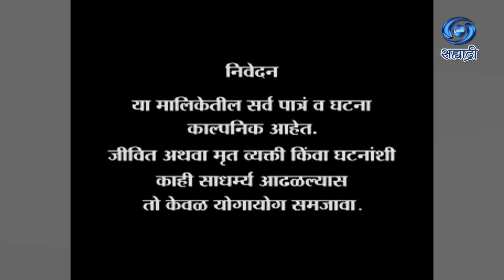MarmaBandhatali Thev Hi | Serial | मर्म बंधातली ठेव ही | Ep 76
कथा पटकथा - श्याम रत्नाकर बागोकर
पटकथा संवाद - सुहास ज्ञाते
कला दिग्दर्शन - अनंत बाबुराव शिंदे
गीत - श्रीराम तुळाणकर
संगीत - मधुवंती
गायक - अनिरुध्द जोशी / मधुवंती
निर्माता - शांतीलाल जैन
दिग्दर्शक - श्याम रत्नाकर बागोकर
A family oriented serial where a banyan tree is a symbol of deep roots of relationships in family. The Protagonist of the story is a senior Citizen whois a successful businessman. He has three sons in different professions having different temperaments. The daughter in laws are of different nature. One is a social worker while other two have no interest in the family. The senior citizen's life goes on with ups & down in the family life.
DD Sahyadri
Doordarshan Mumbai
Sahyadri Marathi
Show : ' MarmaBandhatali Thev Hi '_' मर्म बंधातली ठेव ही '
Artist : प्रसाद पंडीत
स्मिता ओक
श्रीरंग देशमुख
सीमा देशमुख
समीर देशपांडे
मयुरा जोशी
विलास उजवणे
सह कलाकार - सिध्देश प्रभाकर
कपिल होनराव
प्रतिक्षा समेळ
पूजा तावडे
दिव्यांक वैद्य
सोनाली चव्हाण
दिपश्री कावले
प्रशांत शिर्के
आणि इतर
Social Media Operator : सई सागर मांजरेकर
Producer Director : शांतीलाल जैन / श्याम रत्नाकर बागोकर